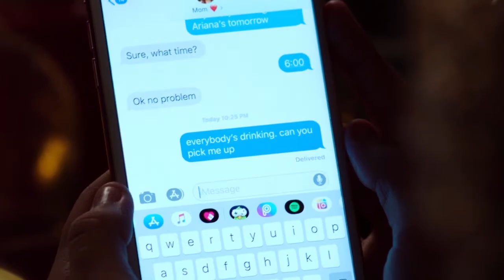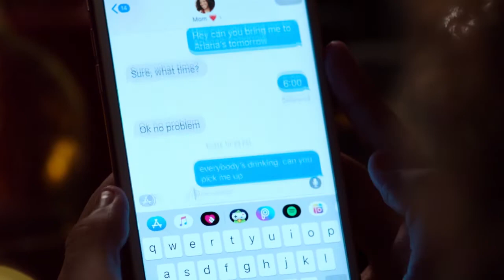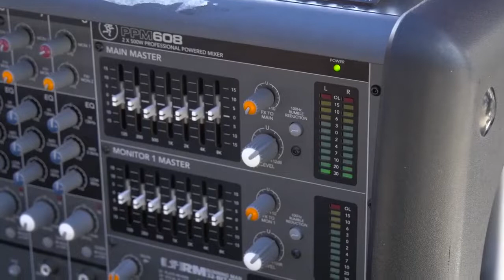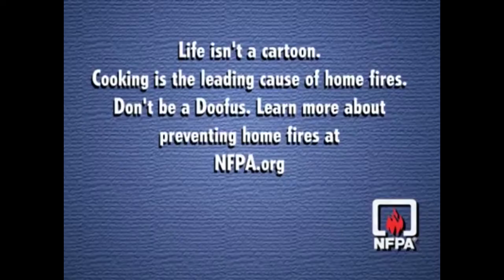Kathy In The Community episode 2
In this episode of Kathy In The Community, Kathy Blaze visits with, Kim A. Huenecke, the president of the World Wide Women's Film Festival at the Harkin's Shea 14 where the festival will take place this year.